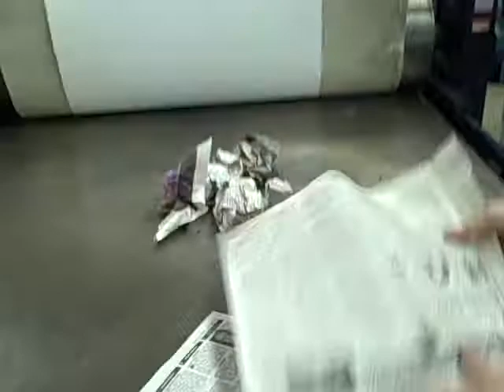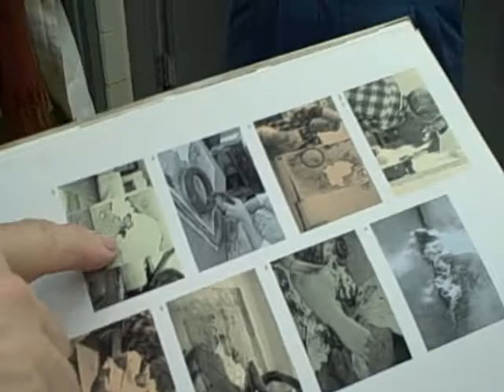MONOPRINTS INSPIRED BY JOHN CAGE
This process emulates the one that artist / musician / chess player John Cage used when he created a series of Monoprints titled ENINKA. During this process, a controlled fire is set on the press bed with newspaper, then various papers are laid on top, then felts, then run through the press. This should NOT be tried except under the supervision of a Master Printer.
The resultant print smoked monotype has singed irregular edges that, with branding by using heated implements, can then be chine-colleded on other papers or other surfaces if desired.